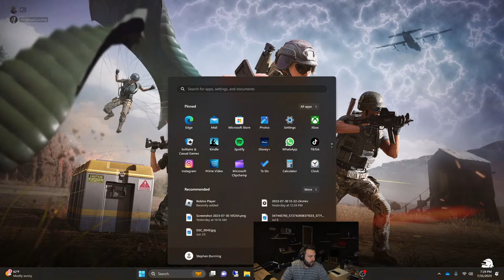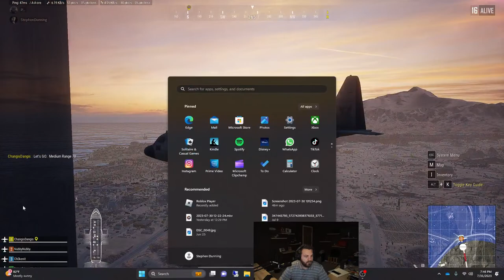PUBG slaughter fest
Playing some PUBg with some crazy randoms